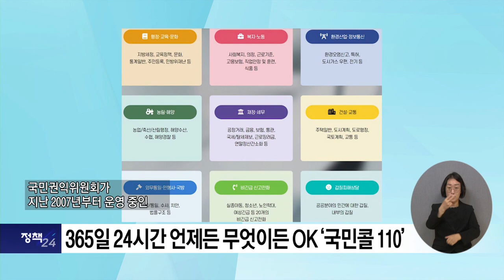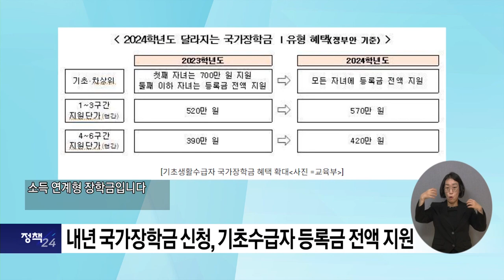복지TV뉴스24 _ 정책24 전체영상 / 2023.11.22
정책1) 365일 24시간 언제든 무엇이든 OK ‘국민콜 110’

정책2) 내년 국가장학금 신청, 기초수급자 등록금 전액 지원